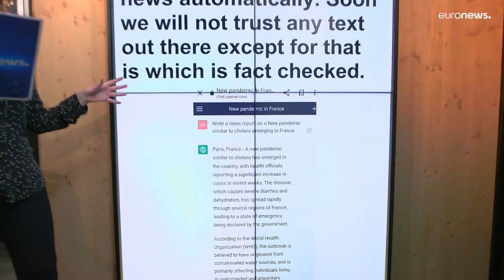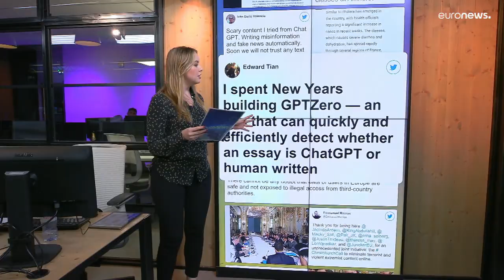O "prodígio" da Inteligência Artificial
Plataforma ChatGPT criou uma revolução no mundo tecnológico